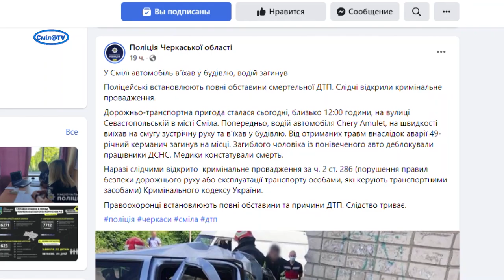Смертельна ДТП у Смілі